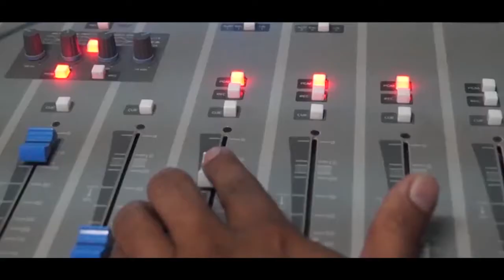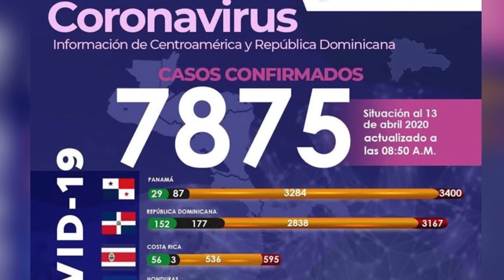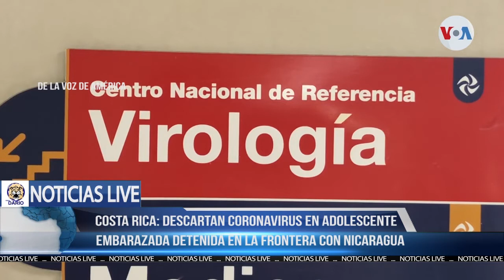NOTICIAS LIVE LUNES 13 DE ABRIL 2020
🔴 TITULARES

✅ Madres de Abril rechazan dar tregua a Daniel Ortega para enfrentar el Covid-19

✅ Policía despoja de su motocicleta a excarcelado político de León

✅ Costa Rica descarta coronavirus en adolescente embarazada detenida en la frontera con Nicaragua